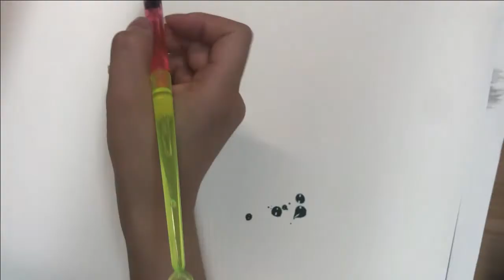미대전공자가 2년가까이 그림을 안그리면....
코로나 후유증으로 무기력감. 어지러움. 집중력저하를 이겨보고자 그렸으나...여윽시...ㅠ. 겨우하나그리다니..